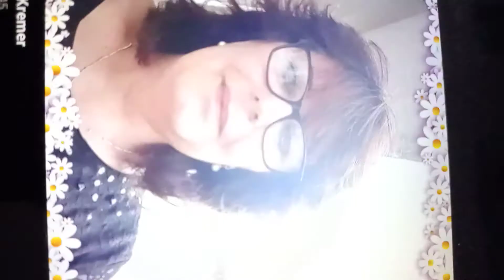Géraldine kremer ex femme de Maxime demanet attention à ne pas fréquenter